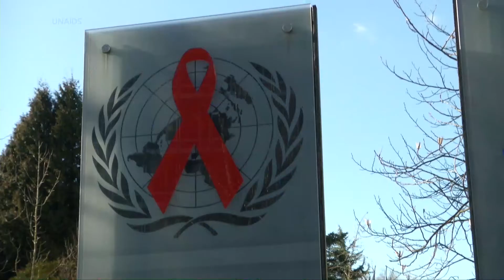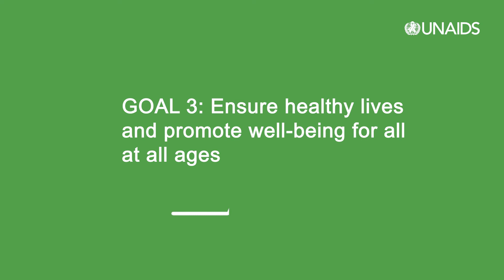What is SDG Indicator 3.3.1 and how do we measure HIV incidence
Mary Mahy, UNAIDS Epidemiology Team Lead explains why HIV is part of SDG 3 and how SDG Indicator 3.3.1 is measured.